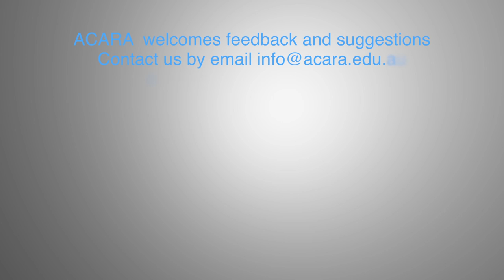How do you use NAPLAN data at a student level?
Teachers look for trends in the data so that they can focus on areas of the curriculum that need improvement. The data assists in the broad identification of student needs. NAPLAN data is a key tool in curriculum monitoring and bench marking their own school-based student data.

They correlate all the data they receive to brao